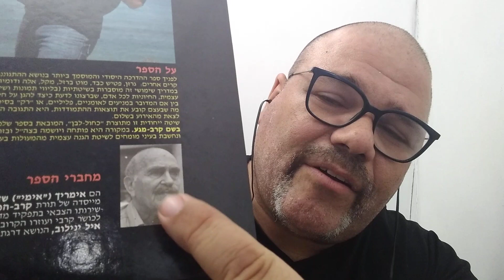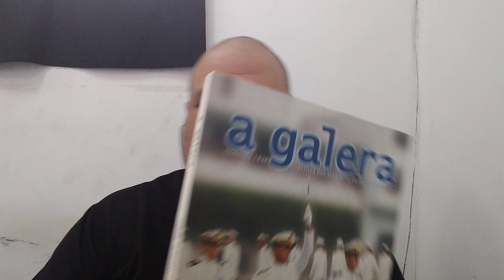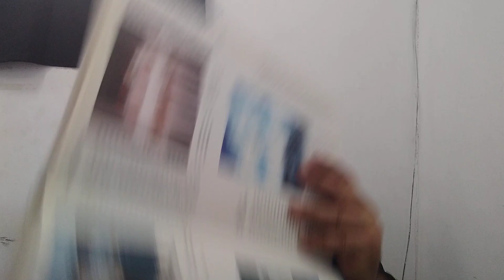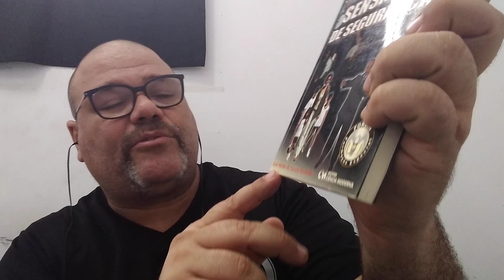tirando as dúvidas com livros!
Mestre Paulo Albuquerque tira dúvidas sobre Krav maga, segurança, instinto... usando livros.